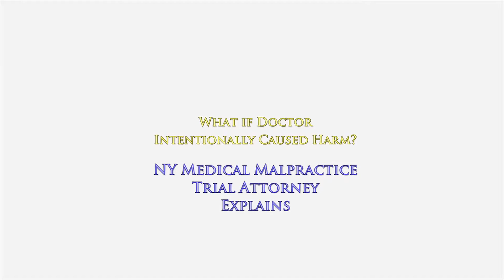Doctor INTENTIONALLY Caused Harm; Why Most NY Medical Malpractice Lawyers Won't Touch This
Why Most NY Attorneys Won't Take Medical Malpractice Case if Doctor Caused Intentional Harm
NY Medical Malpractice Lawyer Gerry Oginski Explains

There's a big difference between a doctor causing you harm intentionally compared to him causing harm carelessly.

Every doctor in New York is required to carry professional liability insurance. That's better known as having medical malpractice insurance.

The insurance is so that the doctor, through his insurance company, will be able to pay an injured victim, if the patient can show that (1) the doctor violated the basic standards of medical care, (2) that wrongdoing caused injury and (3) the injury is significant and/or permanent.

However, if a doctor does something INTENTIONALLY, then it's likely that his insurance policy will NOT cover him in the event he is sued by the injured patient.

Intentional acts may also rise to the level of criminal conduct.

If an attorney knows at the beginning of a case that there is no insurance coverage available for the doctor, then obtaining a verdict or a judgment against him may be futile if he has no assets in which to collect.

To learn more about how accident & medical malpractice cases work in the state of New York, I encourage you to explore my educational website, ‪